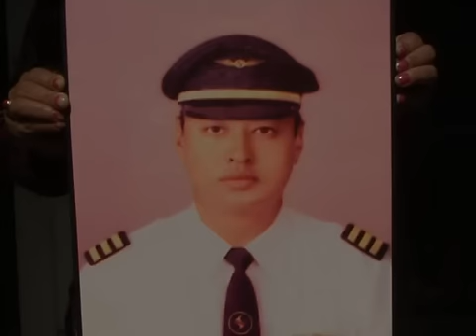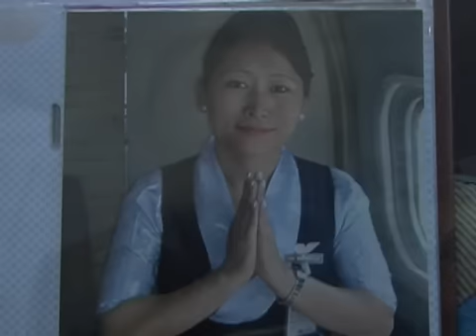Bimanma Jyan Gumauney Pariwar-Report